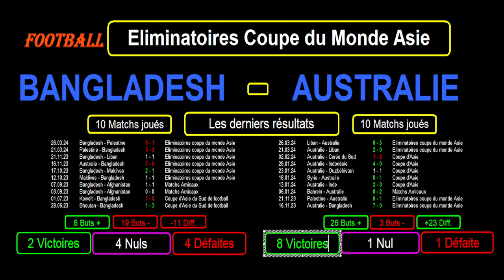BANGLADESH - AUSTRALIE : 5ème Journée Eliminatoires Coupe du Monde Asie - le 06/06/2024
Je vous présente le match de football de la 5ème journée des Eliminatoires de la Coupe du Monde zone Asie, match du 06/06/2024 : Bangladesh contre Australie.

Je reviens sur le classement et les statistiques des 2 équipes dans leur groupe de qualification.

J'enchaîne sur les 10 derniers résultats toutes compétitions confondues pour les 2 équipes avec les statistiques et de nombreuses informations.